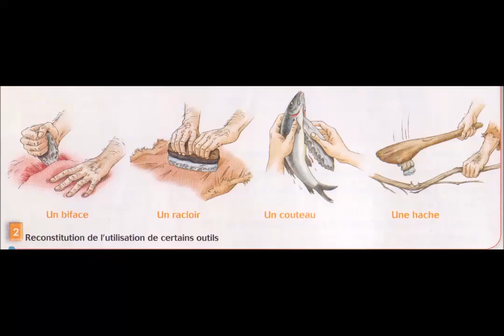La grande aventure humaine, de 10 000 ans à nos jours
Dix mille ans de préhistoire, émission du 21 décembre 2012, rediffusé le 2 août 2013 (il me semble).

Paul Deheuvels, assisté d’Étienne Chaudron, recevait Henry de Lumley, directeur de l'Institut de Paléontologie Humaine Marie-Antoinette de Lumley, directeur de recherche au CNRS, et Amélie Vialet, paléoanthropologue, pour une émission consacrée à la grande aventure de l'homme.

1ère partie : de -12 000 à -5 000 ans
L'époque de la pierre taillée

2e partie : de -5 000 à nos jours
La métallurgie, les mégalithes